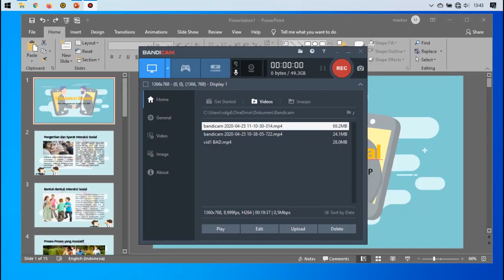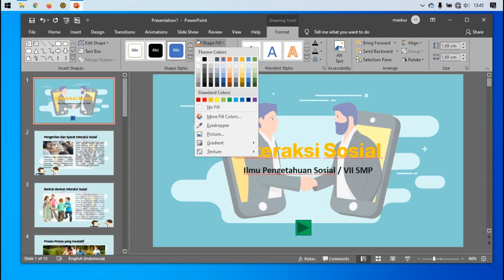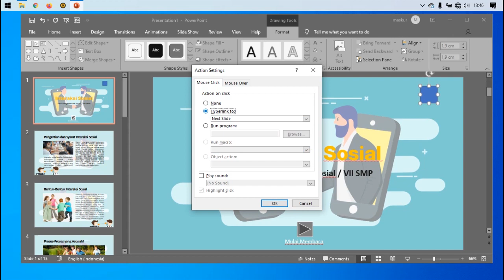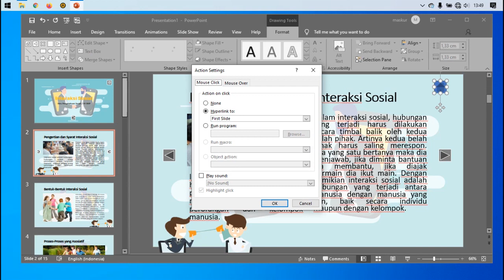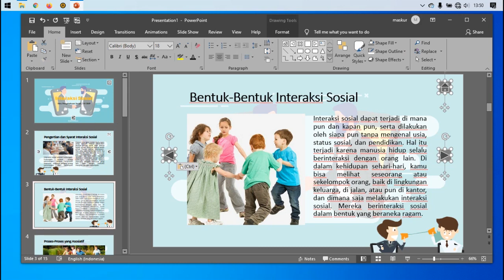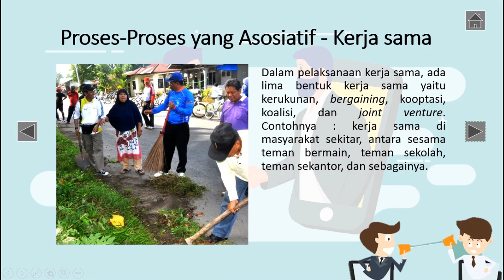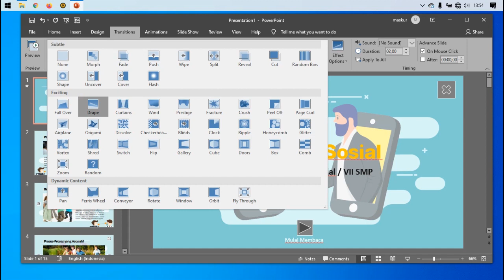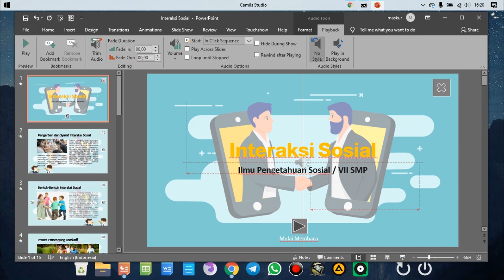Menambahkan Hyperlink dan Audio Background : Materi 4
Menambahkan Hyperlink dan Audio Background

Setelah menyelesaikan materi ke 4, bapak ibu silahkan akses materi ke 5 tentang cara mengubah file power point ke apk di link berikut

Konten ini disajikan oleh tim e-guru.id yang berusaha membuka peluang lebih besar kepada guru di seluruh indonesia untuk dapat mengembangkan kompetensi dan profesionalitasnya